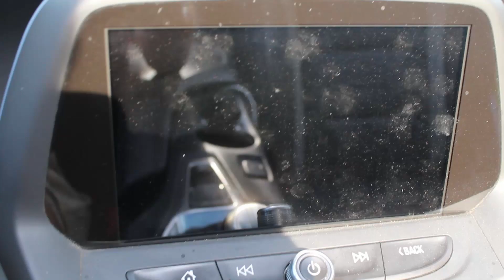SATISFYING CARPET EXTRACTION on a 2017 Chevy Camaro SS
COFFEE DISASTER! - This insane Dodge Charger was filthy from top to bottom! We decided to try a new type of video for you guys and only include the satisfying vacuums and extractions - no door panels, dashboard, or any other part of the detail! If you have any tips, tricks, or questions for us, be sure to comment them below! A bit of dust and dirt isn't too bad for Turbo Details.

Interior Products & Equipment -
303 APC
Silk Shine UV Protectant
P&S Carpet Shampoo
Leather Cleaner & Conditioner Starter Bundle
Smart Fabric
14 Gal. 6 HP Rigid Vacuum
Ozone Generator
Hoover Spotclean
McCulloch Steamer
2 Gallon Pump Sprayer
Trash Bags
Spray Bottles
Applicator Pad
Interior Microfiber Towels
Crevice Dental Kit
Detail Brushes & Vent Brush Kit
Drill Brushes

Exterior Products & Equipment -
3D Degreaser
Non-Acid Wheel & Tire Cleaner
Iron Decon
Optimum Tire Shine
Malco Premium Wash & Wax Soap
Malco Spray Wax
P&S Beadmaker
Trim Restorer
Invisible Glass
Tar Remover
Turtle Wax ICE
Clay Mitt Fine Grade
Clay Mitt Medium Grade
Pressure Washer
Extra Long Pressure Hose
Garden Hose
Undercarriage Wash Attachment
Detail Guardz
5 Gallon Buckets
Grit Guards
Curved Tire Brush
Wheel Face Brush
Spoke Brush
Wash Mitt
Drying Towels
Pump Sprayer
Foam Cannon
Foam Cannon Orifice
Exterior Microfiber Towels
Waffle Weave Glass Towels

Welcome to Turbo Detailsl! We are Aaron & Donovan and we run an automotive detailing business in Illinois. If you are looking for tips, tricks, and how-to tutorials on car detailing, then you came to the right channel! We strive for satisfying, but informative content to make your life a little easier!